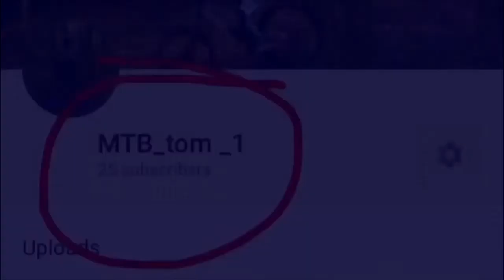New MTB jump trail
New trail in croxteth park Liverpool